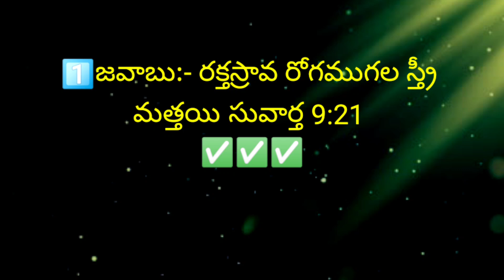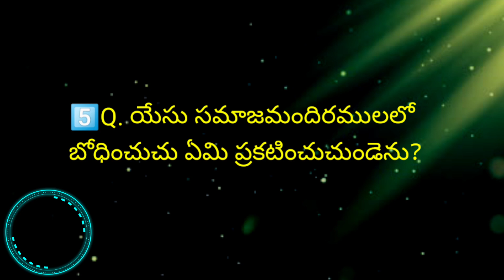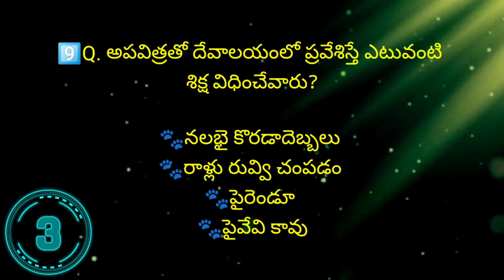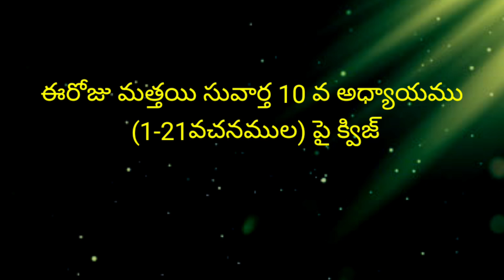ఈరోజు మత్తయి సువార్త 9 వ అధ్యాయము (20-38)వచనముల పై క్విజ్